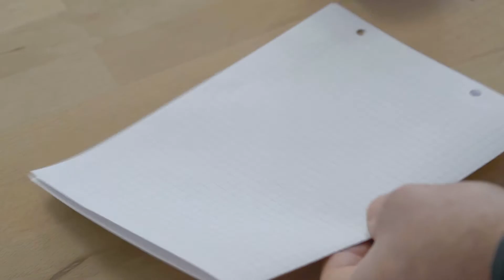Simply more carefree: Install insect screen magnetic frame without drilling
50742, 50743, 50746 – 50749

OUR CUSTOMER SERVICE
Of course free of charge:
Mon.-Thu: 08.00 am - 4.30 pm
Fri: 08.00 am - 3.30 pm

Flexible protection for your home - with our insect screens complete set. This ensures fresh air even in spring and summer - without any annoying insects.

Thanks to the magnetic attachment, it can be taken off and put back on as often as you like without losing its hold. This is especially practical when cleaning windows or for the autumn and winter months.

More about our insect protection complete set and what other advantages it offers you - here you can go directly to the products, for example to the roof window MAGNETIC:
(Note: Installation story is in German)

At this point, however, the focus is on the installation, which does not require any drills or screws. Nevertheless, we recommend that you take a look at the installation instructions. In addition, you will find the most important installation steps in this video. Finally, the insect screen magnetic frames can be installed from the inside or outside, depending on the installation situation.

If you have any questions, please contact our customer service.
Have fun and success with the installation.